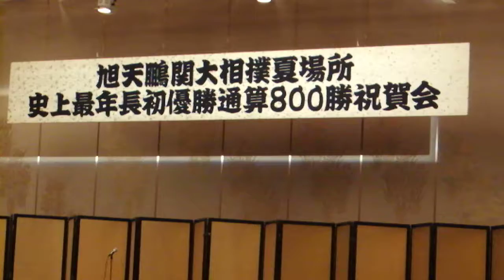旭天鵬(友綱親方)史上最年長初優勝祝賀パーティー